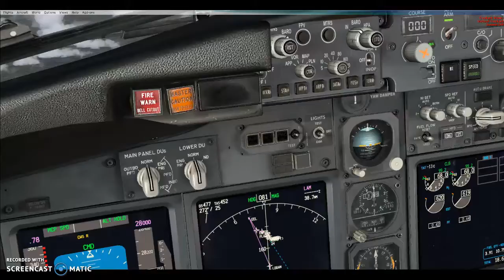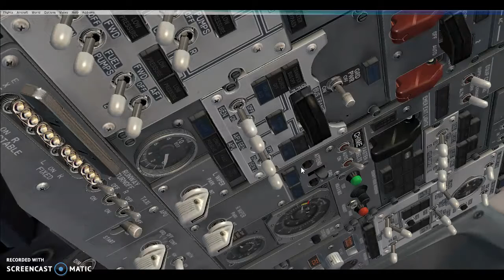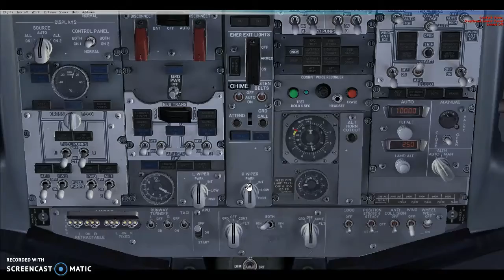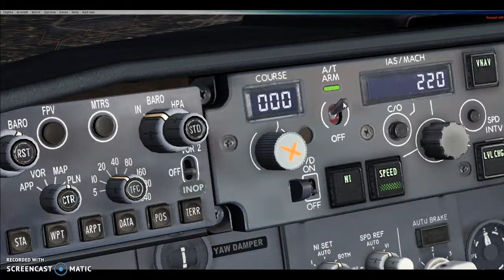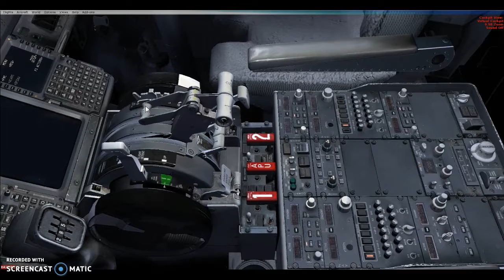EGFF----EHRD II pt2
sorry for no narration, things were going on in the background. Anyway hpe you enjoy this cruise and landing into EHRD.